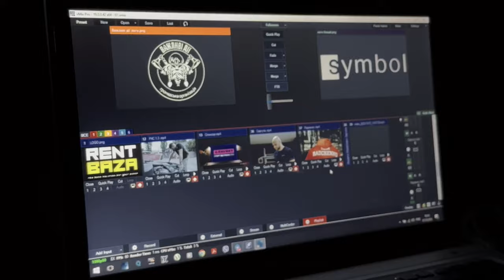Турнір за титул Національного чемпіона WBC Ukraine та титул Чемпіона України